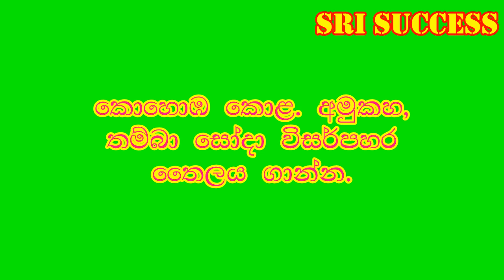depawala kushta rogayata beheth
kakule kushta,
depawala kushta walata beheth,
kakule kushta, depawala kushta rogayata beheth